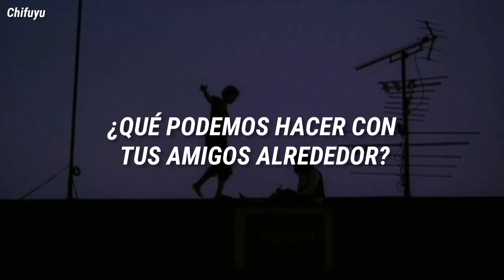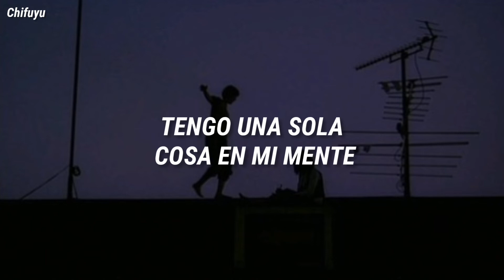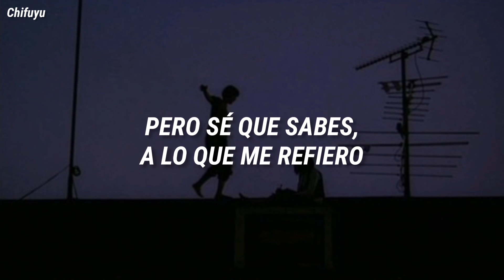MONSTA X - LOVE U|| [español] || (ALL ABOUT LUV)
=música;
MONSTA X - LOVE U
⚠COPYRIGHT⚠
➥No soy el propietario de está canción. Únicamente es un video de la letra de la canción en ingles  traducida al español.

tomen mucha aguita y cuidensen bye.